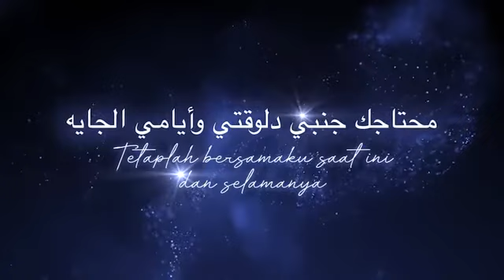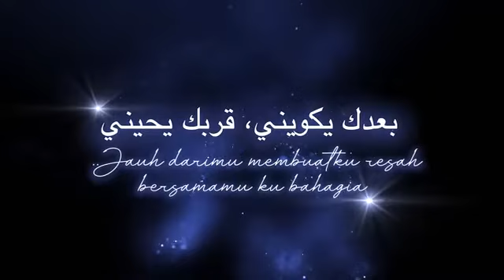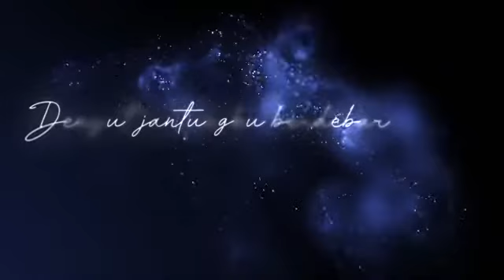Nuha Bahrin, Naufal Azrin - CASABLANCA Cover by NISSA SABYAN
NISSA SABYAN  -  CASABLANCA | COVER

SEBELUMNYA KAMI UCAPKAN TERIMAKASIH BANYAK PADA SOBAT SEMUA YANG SELALU SUPPORT CHANNEL KAMI SELAMA INI
DUKUNG TERUS CHANNEL KAMI AGAR SELALU BERKEMBANG

JANGAN LUPA

TERIMAKASIH 🙏